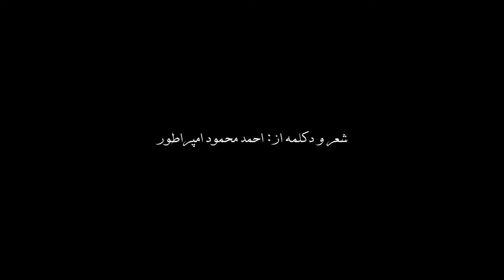ز_عشق_اش_یک_عمر_شد_دل_میان_موج_خون_دارم - شعر و دکلمه: از احمد محمود امپراطور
سروران ادب پرور و هنر دوست درود های من نثار یکیایک شما.!
پارچه غزلِ را صبح امروز سرودم
خواستم به صدای خودم تقدیم تان بدارم.
امید که طرف توجه قرار گیرد.
امپراطور
چهارشنبه 20 حمل 1399 خورشیدی
که برابر میشود به 08 آپریل 2020 ترسایی
احمد محمود امپراطور